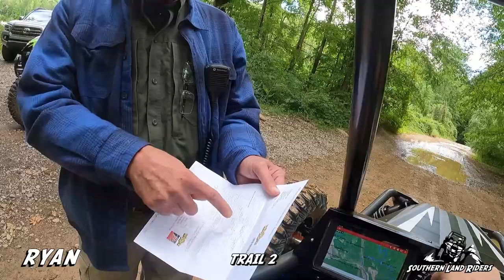Windrock 5/2021 Day 1 Part 1 (Arriving and Trail 16)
This was the 4th year in a row we spent Memorial Day at Windrock. It has become a tradition for the group. We started the trip off with a quick stroll up trail 2 and then over to trail 16.